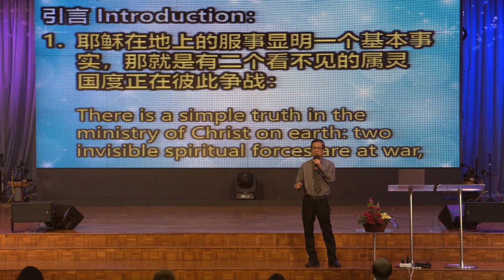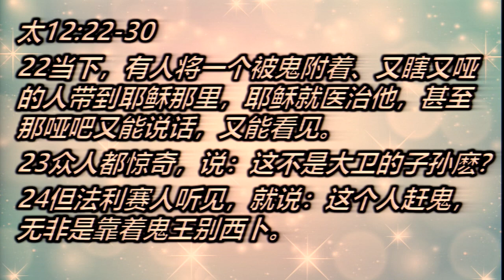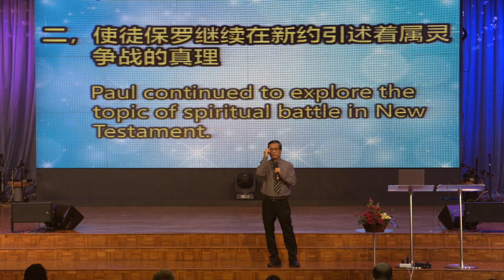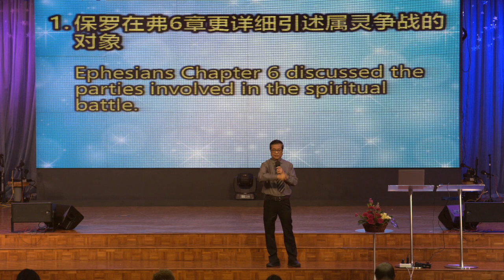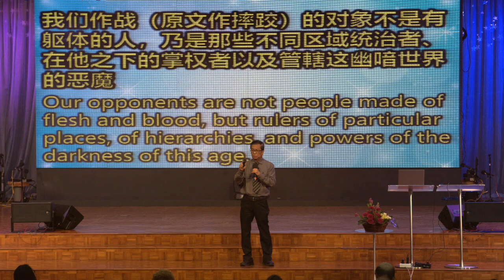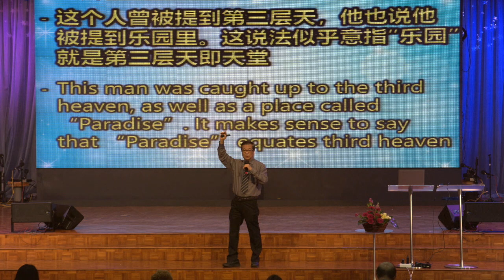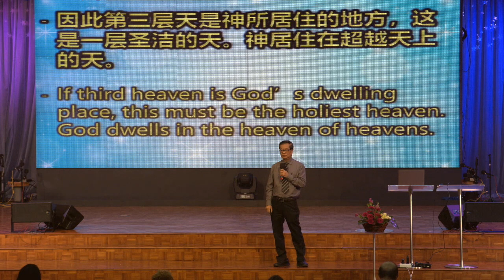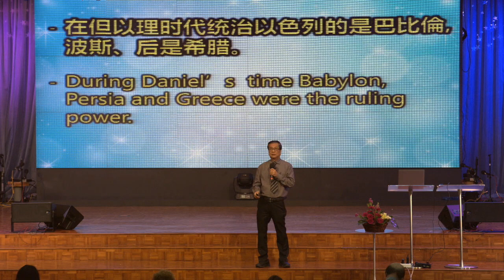树庆: 两个国度的争战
你认识两个不同的属灵国度吗？我们是神国度的公民，认识神的国度及撒旦国度的运作至关重要。本周主日，树庆通过但以理书分析属灵争战的要素，及如何在争战中得胜。